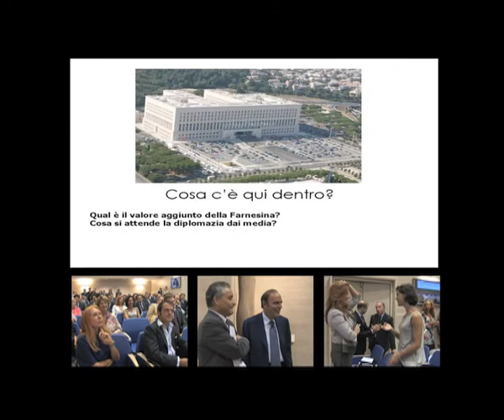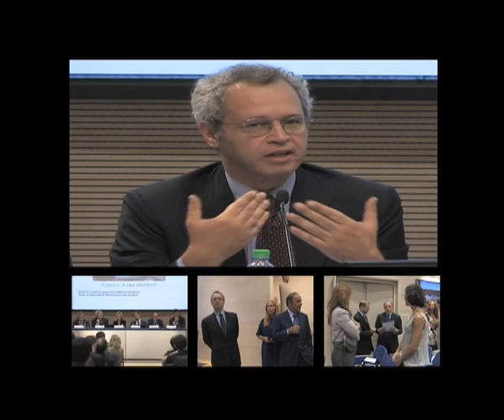Quanto interessa la politica estera?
Alla Fanesina un dibattito su come i media trattano la politica estera. Il dibattito è stato moderato dal Min. Plen. Maurizio Massari, Capo del Servizio Stampa, con la partecipazione del Segretario Generale, l'Amb. Giampiero Massolo, e dei giornalisti Mario Calabresi, Enrico Mentana, Sarah Varetto e Bruno Vespa.